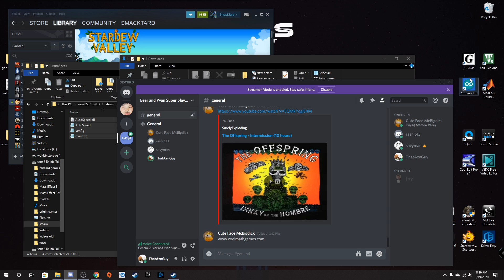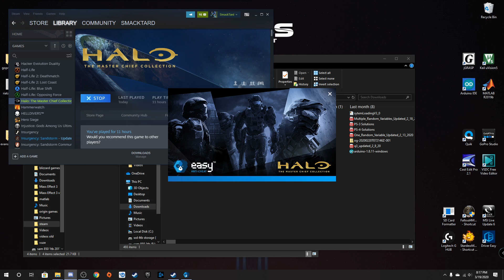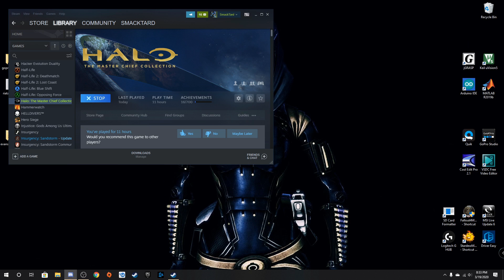STARDEW VALLEY - 20 3 19 - i dog rashi for half an hour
its pegmaster2000 now